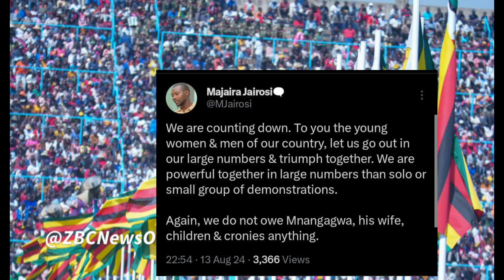Mnangagwa Opihwa Warning Yakasimba 😳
Tisu munoshanda kubvuma pine kiya nezvisungo! Yukanguru zvinoitika kubva kuna Mnangagwa futi kumashure meSABC News uye Zim News Live YTS. Kuzoona zvose kupamba. PaboosterTV.
Mnangagwa Opihwa Warning Yakasimba - Watch the latest updates on this shocking news story on Pabooster TV! Stay informed with SABC News and Zim News Live YTS.Watch as Mnangagwa receives a strong warning in this shocking video. sabcnews ZimNews PaboosterTVZimbabwe President Mnangagwa receives a strong warning in this shocking video. Stay updated on the latest Zim news with Pabooster TV! 🇿🇼 sabcnews zimnewslive mnangagwawarningZim news live yts - Mnangagwa opihwa warning yakasimba 😳. Watch as President Mnangagwa receives a strong warning in this shocking video. sabcnews paboostertvMnangagwa Opihwa Warning Yakasimba 😳nelsonchamisa cccZimbabwe godisinit mnangagwa zimbabwe zanupf emmerson news nelson zanupf zimbabweelections emmersonmnangagwa zimbabweelections2023 byelection2023 tendaibiti CHAMISA HAASI KUTYA ZVAITWA NACHAMISA HAASI KUTYA ZVAITWA NA TSHABANGUCHAMISA HAASI KUTYA ZVAITWA NA TSHABANGU PANECHAMISA HAASI KUTYA ZVAITWA NA TSHABANGU PANE PAAKUTYA ZVAITWA NA TSHABANGU PANE PAAKATAIKAKUTYA ZVAITWA NA TSHABANGU PANE PAAKATAIKA 😳 CCC CHAMISA ATAURA KUTI AVE KUPINDA PACHIGARO 😳CCC CHAMISA ATAURA KUTI AVE KUPINDA 😳ed mnangagwaZim New Live YTSccc chamisa yaita report on zimbabweSADC YAZOSVIKA, SECRETARY SERIOUS ABOUT RE ELECTIO elections,pabooster tvccc chamisasadc yati fresh electionsrumbidzai tvccc chamisa avhundutsa zanuzbc newstaffy themansadc reportSadc on zim election Sadc reportzbcTaffy ThemanSadc yati ngapinde mukomanaSadc yaramba kuti mnangagwa apinde pahuchairmanSabc😳Zbc newsZim News Live YTSkulliant tvIZVI NDOZVAPA CHAMISAIZVI NDOZVAPA CHAMISA MUKANAIZVI NDOZVAPA CHAMISA MUKANA WEKUPINDAIZVI NDOZVAPA CHAMISA MUKANA WEKUPINDA 😳CCC YAWANA MUKANAED MNANGAGWAMUKADZI WACHIWENGA😳CCC CHAMISA YAITANHEMHA DZA TSHABANGUCCC AMOS CHIBAYA AZOPEDZERACCC AMOS CHIBAYA AZOPEDZERA TSHABANGUCCC AMOS CCC AMOS CHIBAYA AZOPEDZERA TSHABANGUsengezo tshabanguCHABVONDOKA KU ZANU,CCC YANUNURA VANHUCCC YANUNURA VANHU FROM ZANUMA MP E ZANU PF AKUTOFUNGACHAMISA ASIMBISACHAMISA ASIMBISA CCCChamisa latestEd mnangagwaSadc final reportNHEMHA DZA TSHABANGU DZABUDITSWA PACHENA NE CCC 😳Chabvondoka ku zanu pf SADC yati fresh electionsCCC CHAMISACCC CHAMISA APIHWACCC CHAMISA APIHWA MUKANA CCC YAJAMUKACCC FADZAI MAHERECCC FADZAI MAHERE AZOWUDZALEGEND JOB SIKHALA ASIMUDZIRWAMAPURISA CHOKWADI CHINORWADZA 😳NewsSADC on zimztn newssadc on zim elections nelson chamisaFadzai mahere akandwa panze pe parliament nepoliceMapurisa akanda mamp e ccc panzeCcc chamisaGAMBAKWE MEDIAHStvLive ZimKulliant TvMBIRE TVPaBooster TvRumbidzai TvTshabangu interviewZbcZim newsZanu PfZimbabwe by elections 2023 resultsZimbabwe newsZtn newssabc newssadcsengezotshabanguzanu pfzim news live ytsNYAYA YE SADC FINAL REPORT PATABLE 😳tshabanguTSHABANGUCCC chamisaZtvZimbabwe by elections todayCCC yave ne moto mubhurugwaSadc on zimtshabanguCCC YAPINZA ZANU PF CHANDO 😳Chamisaalso watch these videos elections,zimbabwe elections 2023,zimbabwe elections 2023 live,zimbabwe elections 2023 latest news,zimbabwe elections 2023 date,zimbabwe elections 2023 latest,zimbabwe elections 2023 live updates,zimbabwe elections latest,zimbabwe elections live,zimbabwe elections 2023 live results,zimbabwe elections prophecy,zimbabwe elections announcement,zimbabwe elections and sadc,zimbabwe elections analysis,zimbabwe elections announcement live,zimbabwe elections al jazeera,zimbabwe elections analysis today,zimbabwe elections announcement 2023,zimbabwe elections 2023 al jazeera,zimbabwe after elections,zim elections announcement,al jazeera zimbabwe elections,au report on zimbabwe elections 2023,au on zimbabwe elections,afrobarometer zimbabwe elections 2023,about zimbabwe elections,au report on zimbabwe elections,african union on zimbabwe elections,aljazeera live tv news english zimbabwe elections,anc on zimbabwe elections,america on zimbabwe elections,zimbabwe elections bbc,zimbabwe elections bbc news,zimbabwe elections bulawayo,zim by elections results today,zimbabwe elections 2023 bbc,zimbabwe elections 2023 bbc news,zimbabwe elections 2023 bulawayo,zim elections 2023 bbc,zimbabwe election breaking news,zimbabwe elections 2023 breaking news,bbc news zimbabwe elections,bbc zimbabwe elections,bbc zimbabwe elections 2023,breaking news zimbabwe elections,bbc news zimbabwe elections 2023,bbc news live zimbabwe elections,